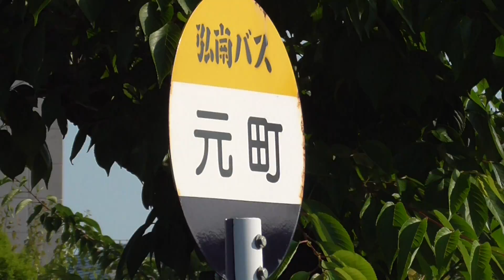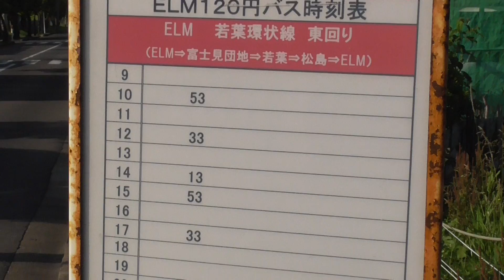弘南バス 元町バス停【青森県・五所川原市】 2020.06.23